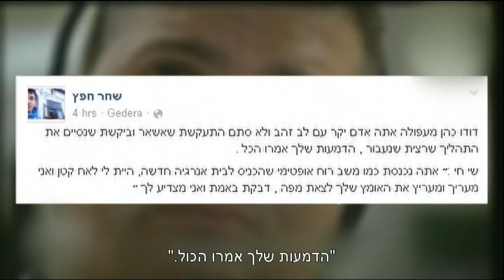למה שחר עזב את בית האח? - חדשות הבידור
למה הדייר החדש עזב את בית האח הגדול במפתיע?